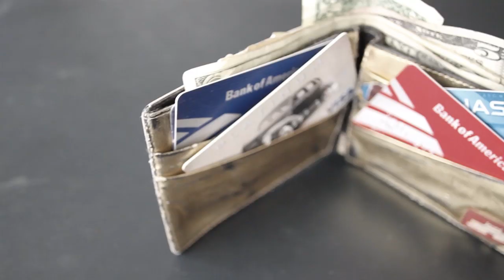What Does Excess Mean in Car Insurance? : Auto Insurance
In the realm of car insurance, the term "excess" is used to describe a very particular thing. Find out about what "excess" means in car insurance with help from an independent insurance agent and small business owner in this free video clip.

Expert: Melissa Morley
Filmmaker: Scott Studach

Series Description: Car insurance is a complicated topic, which is why it is very important to make sure that you're finding a policy that meets both your preferences and your needs. Get information about various types of auto insurance with help from an independent insurance agent and small business owner in this free video series.